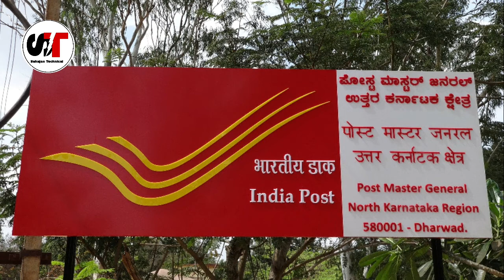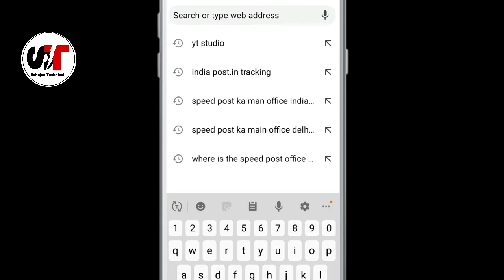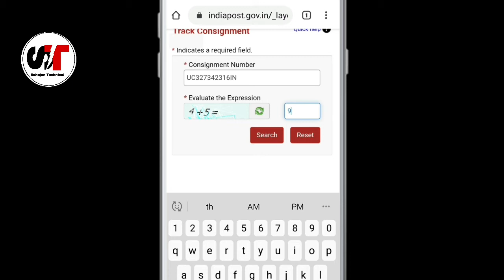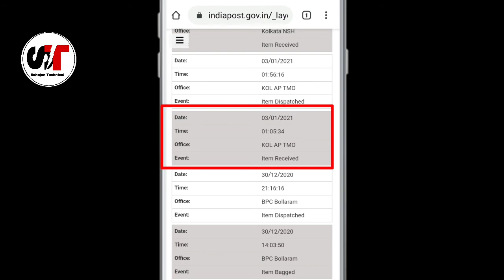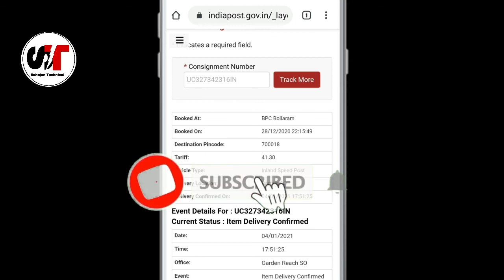How To Track Speed Post-India Post Kaise Track Kare!!!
India Post Kaise Track Kare!!!
How To Track Speed Post!!!

Friends ajke es video main aap sikhenge kaise Speed Post Ko online Track kar sakte hai.Agar saman Deliver hone main late hota hai toh esko aapna mobile se track kar sakte hai.

Friends in this video I explain you how to Track India Post Online.